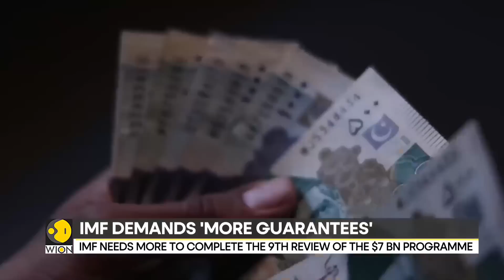Pakistan PM Shehbaz Sharif: IMF has no reason to DELAY the loan | Latest World News | WION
Pakistan has complied with all of the requirements of the international lender, according to Prime Minister Shehbaz Sharif, thus the IMF has no justification to postpone the rescue package.